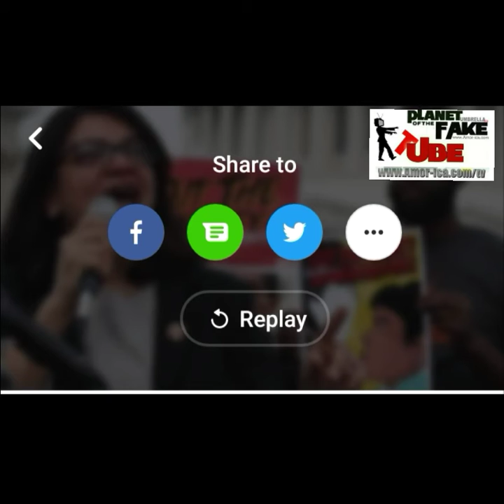The house voted to condemn Trump for his remarks